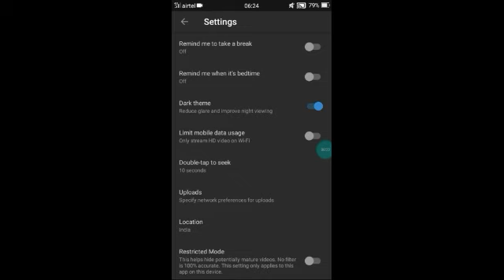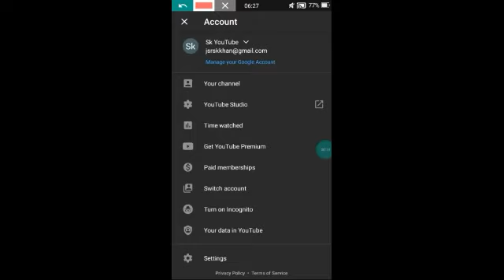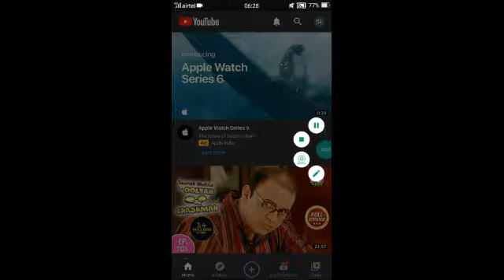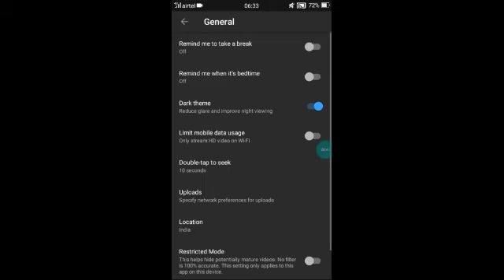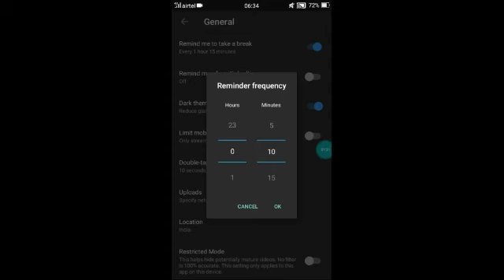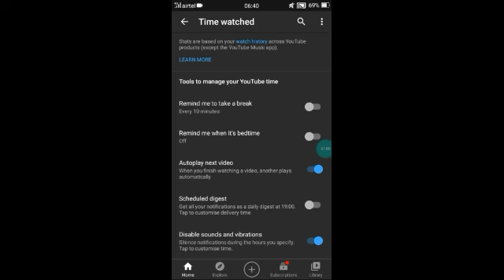4 Secret Features Of YouTube App On Android You Should Know | सीक्रेट फीचर्स [2020]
10 Secret Features Of YouTube App On Android You Should Know | सीक्रेट फीचर्स [2020]

Hello Dosto is video me maine aap logo ko 10 Secret Settings ke bare me bataya hu jo aapko YouTube App me milti hai..Umeed hai aapko video pasand aayegi..

youtube app
how to, youtube secrets
youtube secret settings
techno ruhez
youtube app 2020
youtube settings
features dark mode
 incognito
 double tap to seek
restricted mode
hidden features
youtube data limit,
 youtube android app
 youtube android app not working
 youtube android app background play
 youtube tricks you must know
 useful youtube tips
secret youtube tricks

youtube app
youtube secret settings
techno ruhez
youtube app 2020
youtube settings
features dark mode
 incognito
restricted mode
hidden features
youtube data limit,
 youtube android app
 useful youtube tips
secret youtube tricks

youtube app
youtube secret settings
techno ruhez
youtube app 2020
youtube settings
features dark mode
 incognito
restricted mode
hidden features
youtube data limit,
 youtube android app
 useful youtube tips
secret youtube tricks